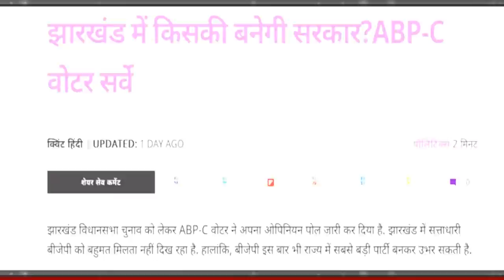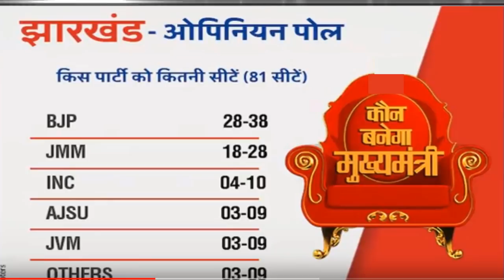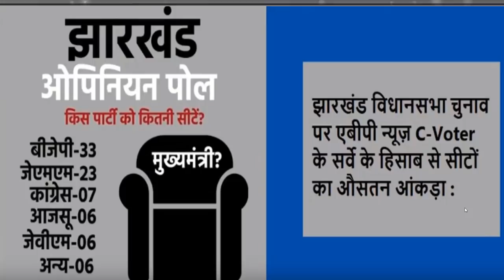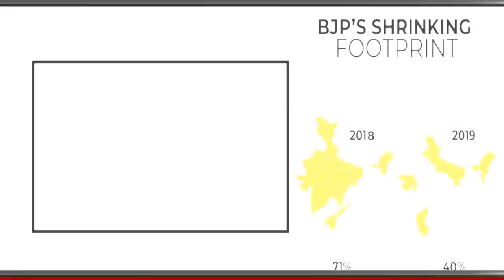झारखंड 81 सीट Opinion Poll ABP-C वोटर सर्वे ? | BJP सबसे बड़ी पार्टी ! झारखंड में किसकी बनेगी सरकार?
झारखंड 81 सीट Opinion Poll ABP-C वोटर सर्वे ?
  BJP सबसे बड़ी पार्टी !
झारखंड में किसकी बनेगी सरकार?
  Breaking news today
kishan news
news 2019
new vacancy
bharti police
ipl news